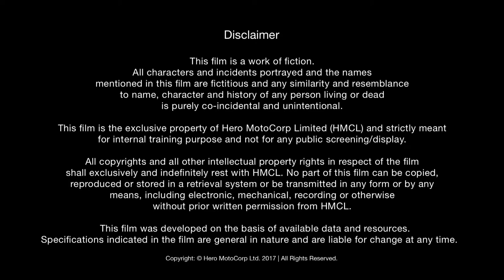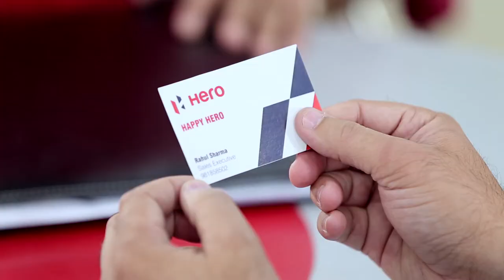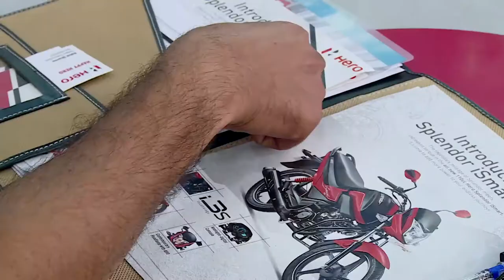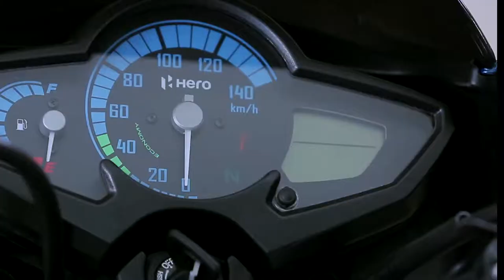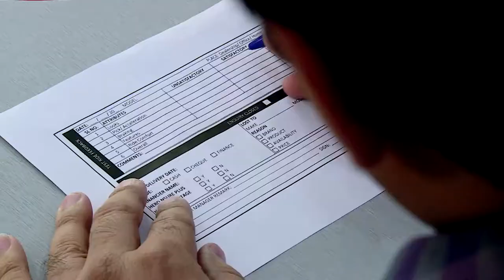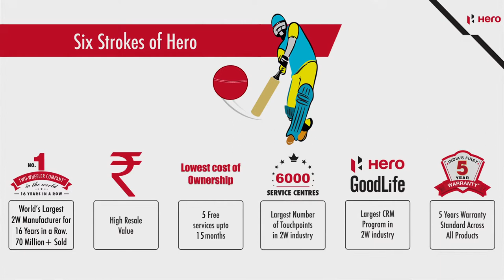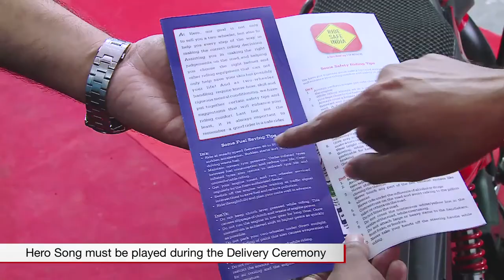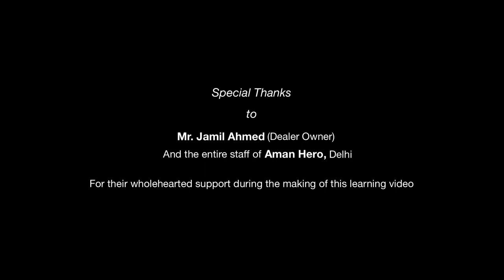Hero OPDOC Training Video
With Siddhartha Kannan